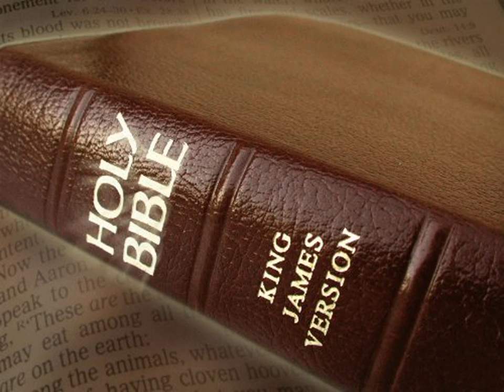King James Version Bible Audiobook Book of Joshua Chapter 20